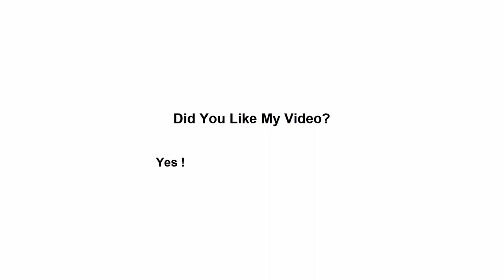Ship Launching Moment JSW LOHGAD By Western Marine Shipyard Ltd